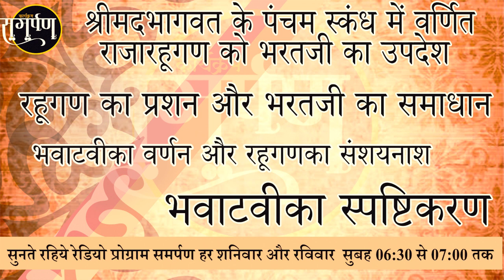जड़भरतजी का उपदेश राजारहूगण को | भाग-03| श्रीमदभागवतम-05| समर्पण कार्यक्रम | प्रेमधारा माताजी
श्रीमदभागवतम के पांचवे सकन्ध में वर्णित राजाभरत जिन्होंने भजन  में बड़े से बड़े मोह का त्याग किया लेकिन अंत में एक हिरन की आसक्ति के कारण हिरण योनी प्राप्त हुई और उन्होंने पश्चताप किया भगवान की कृपा से  अगला जन्म जड़भरत जी का हुआ उन्होंने जड़ के तरह व्यवहार किया लेकिन उन्होंने ही राजा रहूगण पर कृपा कर के भवाटवी का उपदेश दिया अर्थात संसार रूपी घना जंगल जो की अंधकारमय है जहां पर सुख रूपी प्रकाश पाने के लिए जीव यहाँ से वहाँ दौड़ता रहता है और परम कृपालु भगवान की शरण नहीं लेता और यही तड़प-तड़प कर अपने प्राणों का त्याग देता है इसी भवाटवी का वर्णन सरल और सरस वाणी में प्रेमधारा माताजी के द्वारा
 हमें से यहाँ जुड़िये ||
Whatsapp-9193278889(अपने सवालो के यहाँ सम्पर्क करे )
Telegram-प्रेमधारा माताजी (रोजाना उनके प्रवचन के ऑडियो के लिए )